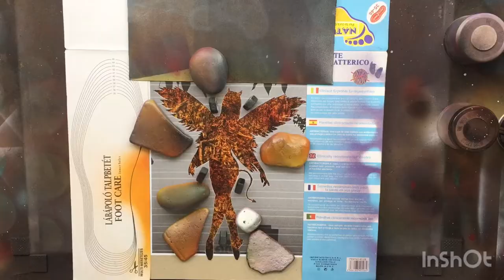Devil Girl - SPRAY PAINT ART By Stex82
Here are my awesome YouTubers, in today's spray painting video I created a devilgirl with the wings of an angel with behind a background that represents the fire of the underworld. Good vision! ;-)